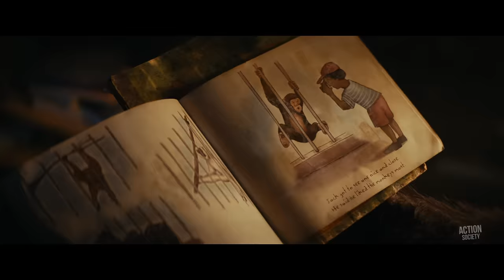Kingdom of the Planet of the Apes - “Hail The King” New Teaser Trailer (2024)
Watch the official spot for Kingdom of the Planet of the Apes! In theaters May 10, 2024.

Several generations in the future following Caesar's reign, apes are now the dominant species and live harmoniously while humans have been reduced to living in the shadows. As a new tyrannical ape leader builds his empire, one young ape undertakes a harrowing journey that will cause him to question all that he has known about the past and to make choices that will define a future for apes and humans alike.